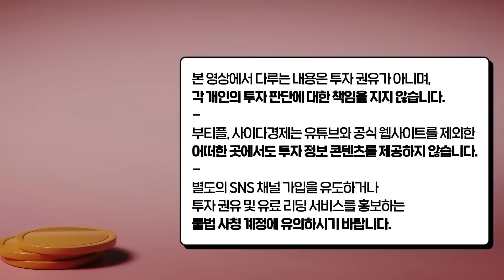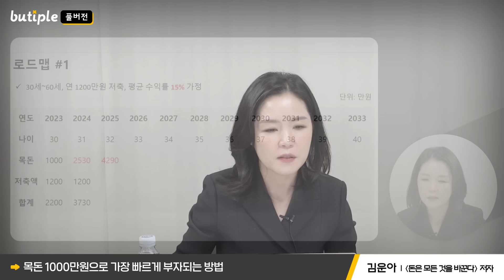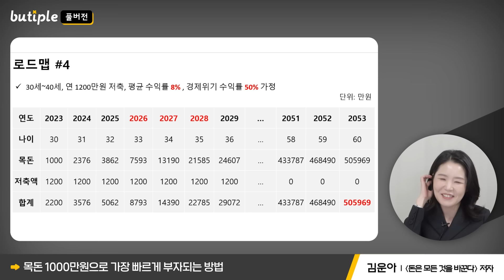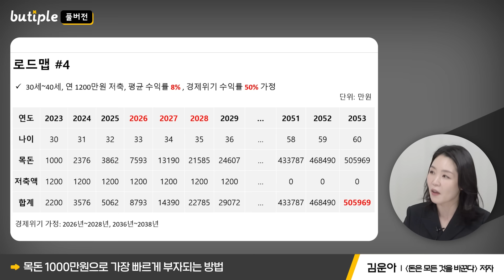부자되려면 생활비에서 '이것' 당장 없애세요｜김운아 작가 풀버전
*본 영상은 1월 9일부터 1월 11일까지 방영된 김운아 작가님 출연 영상(1~4편)의 풀버전입니다. 시청에 참고하시기 바랍니다.

00:00 월급 200만원 저라면 이렇게 1억 모읍니다
09:29 생활비에서 당장 없애야 할 항목 1가지
20:21 부자되려면 절대로 하면 안 되는 것 1순위
23:28 1억 모아서 '이렇게' 하세요. 2억 금방 됩니다
26:39 목돈 1000만원으로 가장 빠르게 부자되는 방법
36:41 은퇴 앞둔 4050이 절대 하면 안되는 1가지
43:02 노후준비 이 3가지만 하세요 “월 400만원 평생 나옵니다”
47:16 집 없고 금수저 아니면 이 1가지만 죽어라 반복하세요
52:13 가난 되물림하고 싶지 않다면 이 1가지 무조건 지키 세요